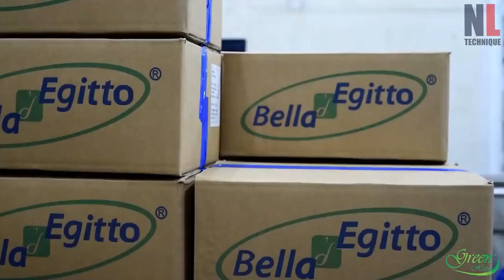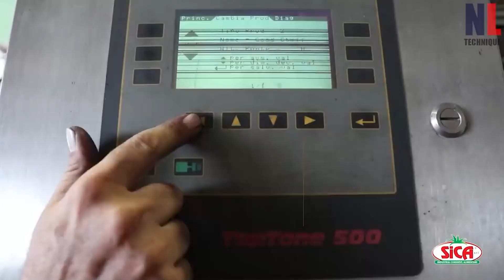Amazing Modern Food Production Process With Advanced Technology And Skillful Workers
Early types of food processing included cooking, smoking, fermentation, and drying. These methods have been refined but are still in use today. New technologies have been developed, including irradiation, high-pressure, extrusion, and freeze-drying, that have generated new products and enhanced food safety and quality.

Examples of industrial foods are commercially canned goods; frozen foods; ice cream; breads, cakes, and pies purchased at bakeries and/or groceries and supermarkets; cake mixes; hot and cold cereals; instant mashed potatoes; pastry/pie shell mixes; and jams and jellies.